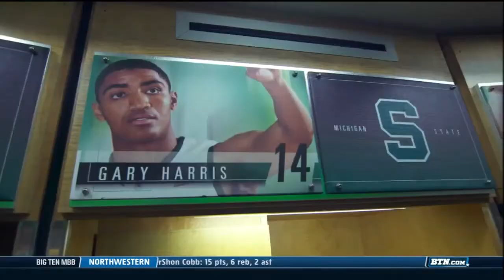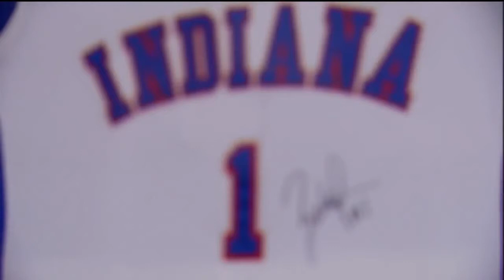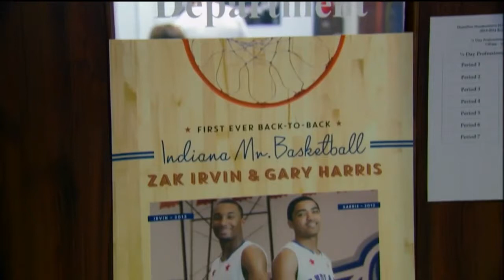The Journey: BIG Ten Basketball 2014 - Zak Irvin